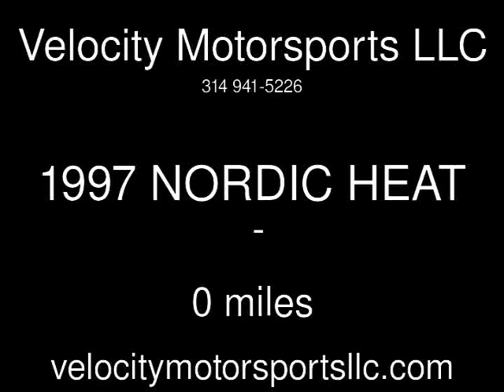1997 NORDIC HEAT Used Boats - St. Louis,Missouri - 2013-06-25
See more details about this used boat This 1997 NORDIC HEAT with 0 miles is for sale at Velocity Motorsports LLC.